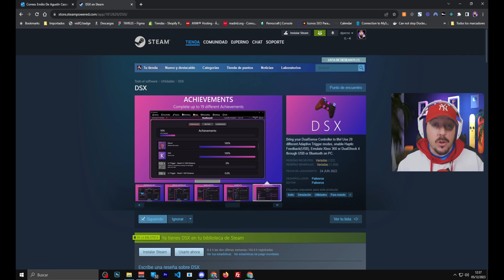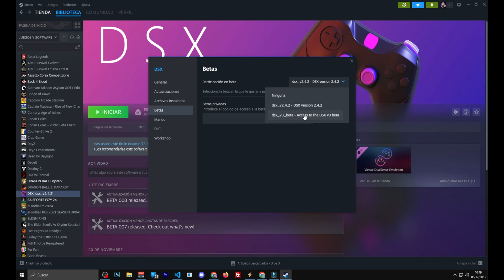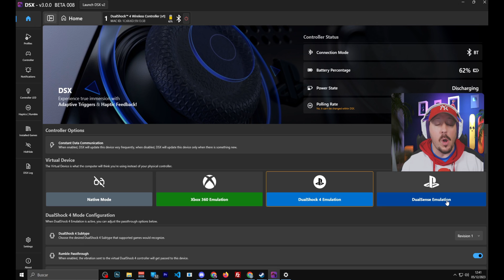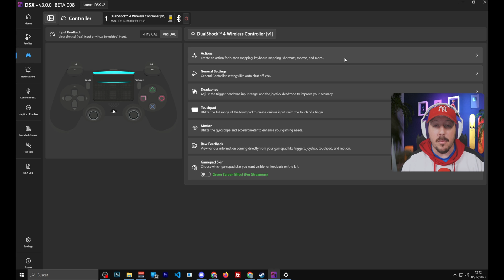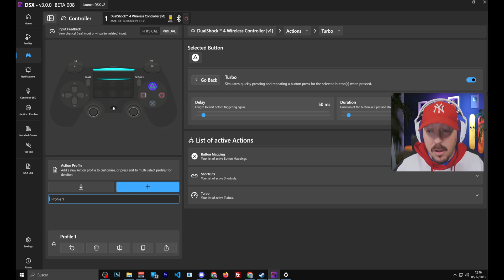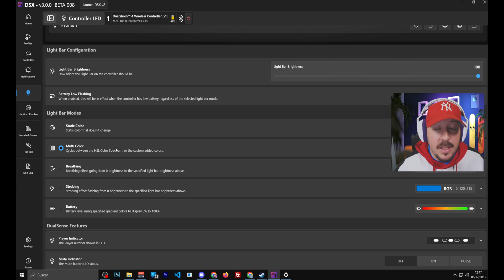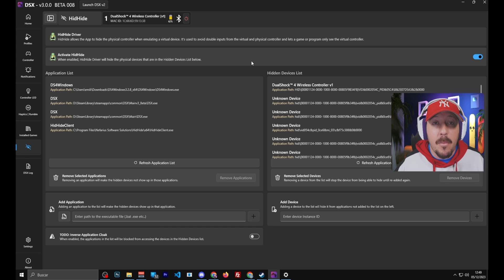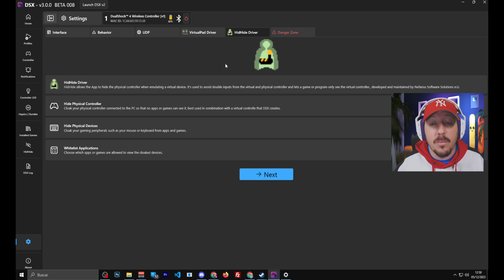✅️ Dualsense X o DSX el MEJOR programa para conectar mandos de PLAYSTATION en PC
DESCRIPCIÓN
Desde mi perspectiva única, la última actualización del programa DualSense X ha revolucionado por completo mi forma de interactuar con los mandos de PlayStation en mi PC. Esta mejora premium ha llevado la experiencia de juego a nuevas alturas, permitiéndome disfrutar de funciones avanzadas y personalización sin igual.

Lo que realmente destaca es la atención al detalle en la personalización. La nueva actualización del DualSense X te permite ajustar cada aspecto del mando según tus preferencias, desde la sensibilidad de los gatillos hasta la respuesta táctil. Esto significa que cada experiencia de juego se adapta a ti de manera única, ofreciendo un control sin igual sobre tu experiencia de juego.

Además, el rendimiento premium de esta actualización no solo se traduce en una conexión más sólida entre el mando y el PC, sino que también abre la puerta a futuras actualizaciones y mejoras. Estamos ante un salto significativo en la forma en que experimentamos los juegos en diferentes plataformas.

En resumen, la nueva actualización del programa DualSense X es mucho más que una simple mejora; es una evolución en la forma en que vivimos y disfrutamos de nuestros juegos favoritos. Descubre cómo esta avanzada tecnología redefine la relación entre la consola y el PC, llevando la experiencia de juego a nuevas alturas de calidad y personalización. ¡Sumérgete en el futuro del gaming con DualSense X!